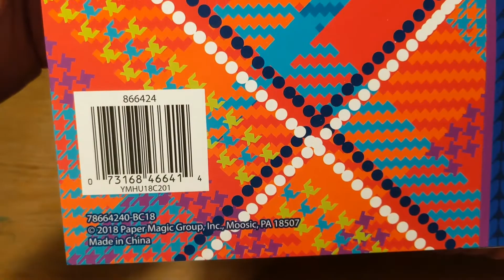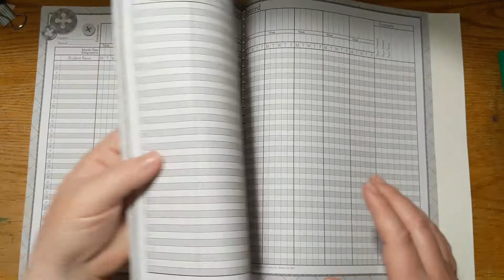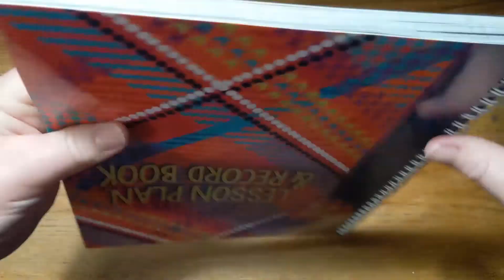Eureka Plaid attitude lesson plan & record book paper undated teacher planner flip through